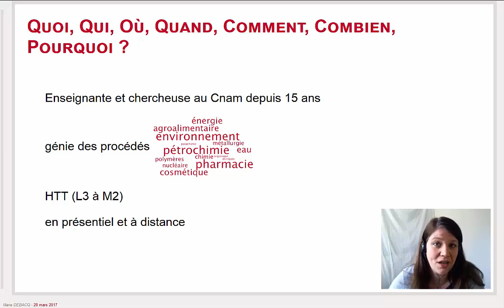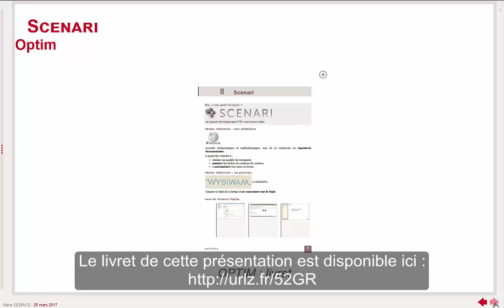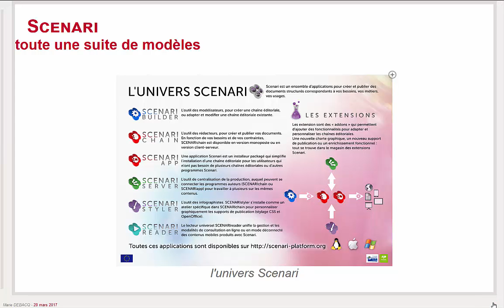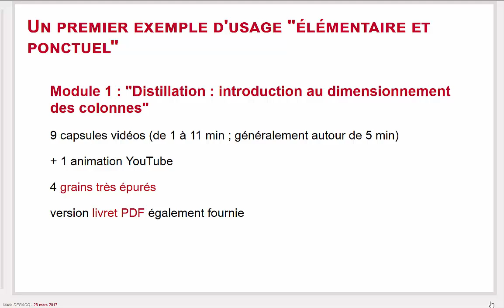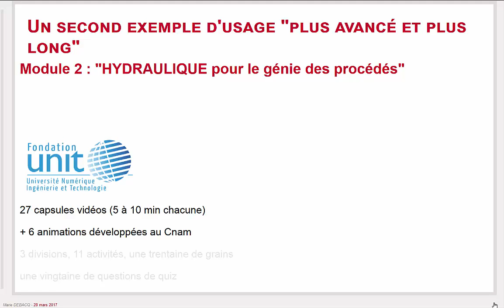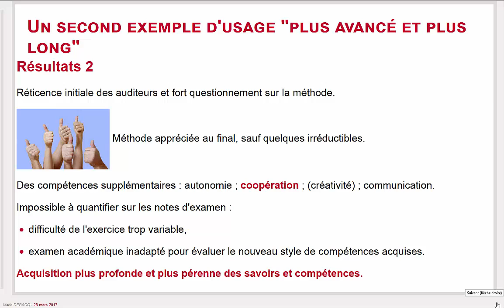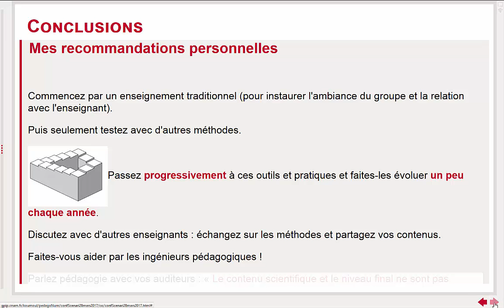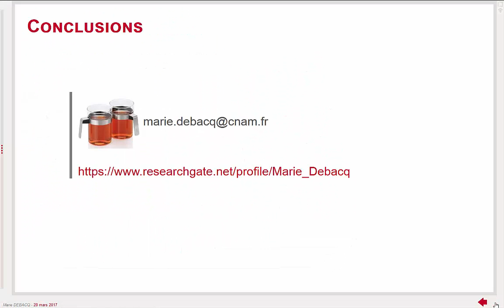La chaîne éditoriale Scenari et son intégration à Moodle, retour d'expérience.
conférence donnée par Marie DEBACQ dans le cadre de la journée du Schéma Directeur du Numérique du Cnam le 28 mars 2017